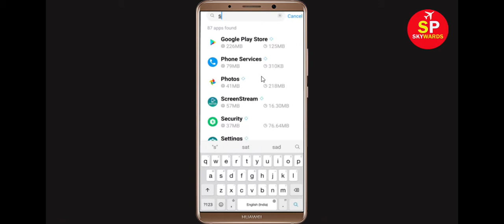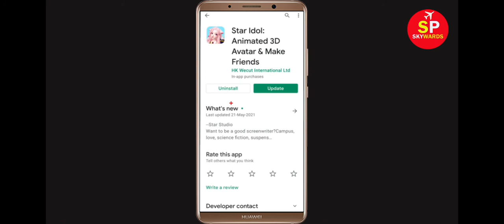How To Fix Star Idol App Keeps Crashing Problem Android & Ios - Star Idol App Crash Issue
Hello Friends today, In this Tutorial, i will show you how to fix How To Fix Star Idol App Keeps Crashing Problem Android & Ios - Star Idol App Crash Issue. If you are facing same problem in your android mobile phone then it will help you to get rid of this issue.